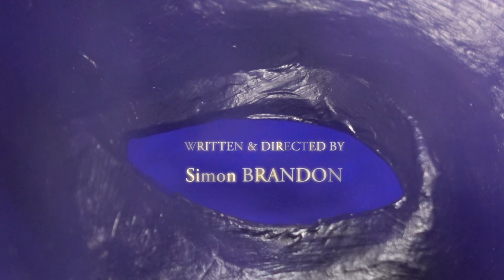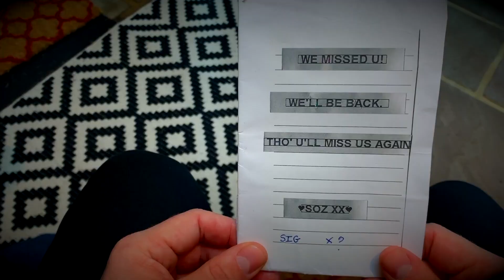Hamlet or What Thou Wilt! Episode 3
A Throne of Shadows

Hamlet or What Thou Wilt!

Episode 3

26/11/2019 from 8pm

The final episode of this three part mini-series. HAMLET faces the end as the sands of time slip away, yet there’s one merry mischief maker, who cannot resist on interfering, doing his level best to lighten the mood. However, the ANTIC is NOT in a playful mood.

STARRING: Martin CORT, Simon BRANDON, Stephen RIDDLE and Gregory COX.

If you love 80’s/90’s sci-fi/drama, check this out. Episode 3; airing on Facebook and YouTube from 26th November
at 8pm.

Thank you for tuning in and supporting the show, it has been a truly amazing journey creating this show. And now, to prepare for the next one. Whatever you are doing in life here’s to your success. Simon Brandon 🚀

and like as on Facebook